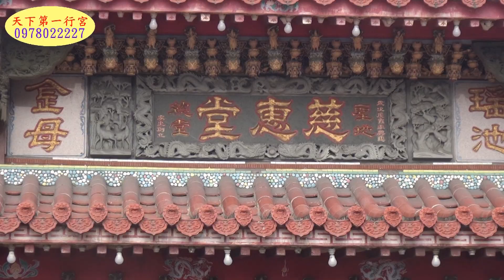至慈惠總堂聖駕靈駕盛況進堂 天下第一行宮1090509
大安 天下第一行宮 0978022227
主祀:玉皇三公主  宮主: 林玉雪
每天晚上八時靜坐 玉皇三公主聖駕幫靈子啟靈練靈訓體
救世辦事: 每週六 9:00~17:30 請示身體運途事業…疑難解惑指點迷津 歡迎蒞臨參香!!
台中市大安區南北五路33號